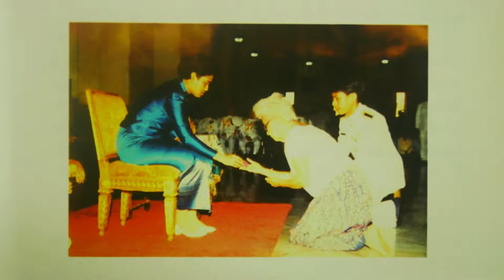ิอ่านบทกลอน วันกตัญญู คุณยายเจริญ จูฑะวิภาค โดยคุณครูสุขสันต์ อินทร์สวัสดิ์